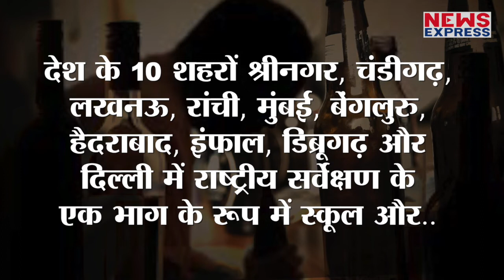देश में कितने लोग शराब पीते है सरकार ने बताया, क्या आप जानते हैं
देश में पियक्कड़ों की संख्या कितनी है…आप जानते है…सरकार ने राज्यसभा में इसकी जानकारी दी…राज्यसभा में इसकी जानकारी देते हुए सामाजिक अधिकारिता मंत्री थावरचंद गहलोत ने बयाया…इस सर्वेक्षण में देश का नामी मेडिकल संस्थान एम्स भी शामिल हुआ…उसक बाद बड़ी चौकाने वाली जानकारी देश के सामने आई…
Amin Ahamad